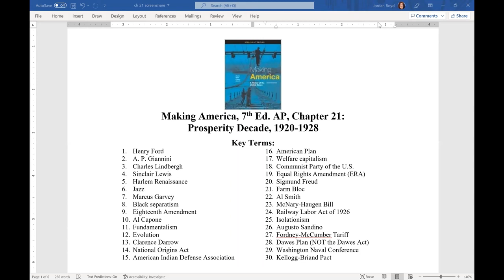Making America, 7th Ed. AP, Chapter 21: The Prosperity Decade, 1920-1928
Key Terms:
1. Henry Ford
2. A. P. Giannini
3. Charles Lindbergh
4. Sinclair Lewis
5. Harlem Renaissance
6. Jazz
7. Marcus Garvey
8. Black separatism
9. Eighteenth Amendment
10. Al Capone
11. Fundamentalism
12. Evolution
13. Clarence Darrow
14. National Origins Act
15. American Indian Defense Association
16. American Plan
17. Welfare capitalism
18. Communist Party of the U.S.
19. Equal Rights Amendment (ERA)
20. Sigmund Freud
21. Farm Bloc
22. Al Smith
23. McNary-Haugen Bill
24. Railway Labor Act of 1926
25. Isolationism
26. Augusto Sandino
27. Fordney-McCumber Tariff
28. Dawes Plan (NOT the Dawes Act)
29. Washington Naval Conference
30. Kellogg-Briand Pact

*Correction from audiobook narration: Dawes Act was in 1887!